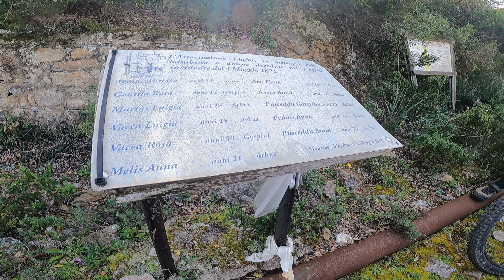1MTB Nostalgic Day